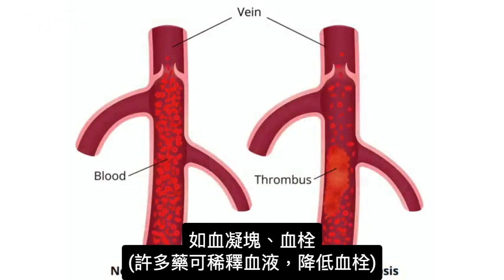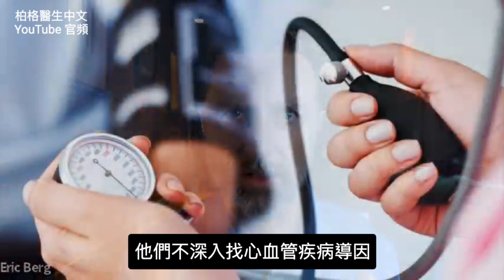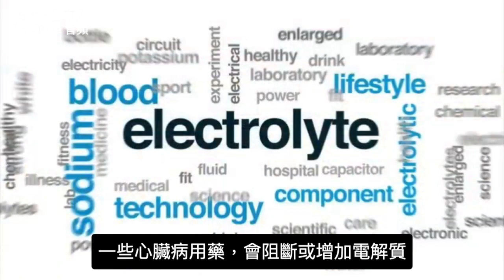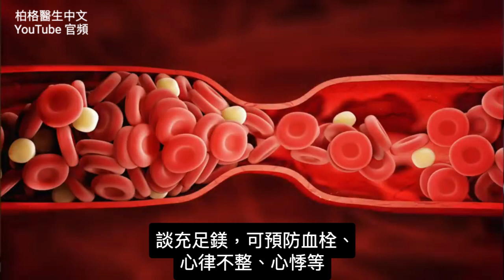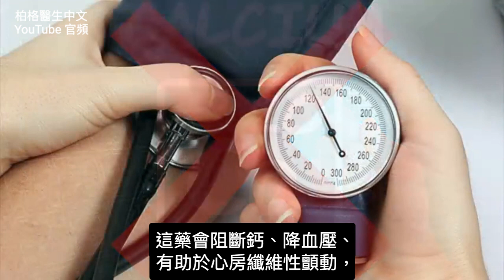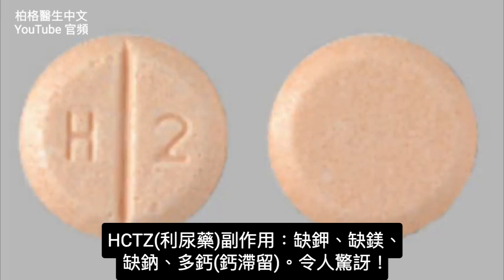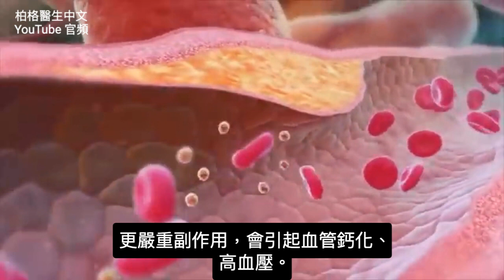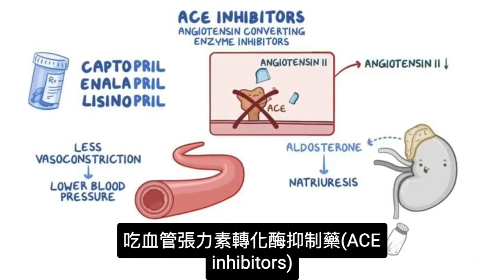心律不整與電解質,柏格醫生 Dr Berg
0:00 心律不整的根本原因
1:33 電解質和心血管系統
3:20 什麼是心律不整？
4:28 土壤缺乏養分
6:10 鎂與心臟
7:20 心血管疾病治療的副作用
11:15 關鍵重點
11:43 請看保健心血管系統最佳食物的影片！

柏格醫生dr berg談心律不整的根本原因。心律不整是異常的心律，可導致很多健康問題。

電解質控制神經和肌肉。心臟是肌肉，神經控制肌肉。電解質失衡與心血管功能有巨大關聯。

電解質平衡，讓體內各種功能正常運作。例如：鉀過多，會缺鎂。某些電解質直接、間接影響彼此。

當食物是獲取電解質主要來源，電解質會平衡。若服用電解質，要確認電解質成分平衡。

鎂對心臟很好。許多資料顯示鎂預防血栓、心律不整、心悸。高血壓與缺鎂、缺鉀、高鈣有關。不幸的是，許多食物缺鎂，因土壤缺鎂。

要更改、停用任何藥物前，務必先問醫生。
要注意某些心臟藥，直接、間接破壞電解質平衡。電解質平衡對保健心血管系統很重要。關於這個主題，可向醫生提出，並問得更深入。

艾瑞克柏格(Dr Eric Berg)醫生介紹：
56歲，脊椎醫生， 他是弗吉尼亞州、加利福尼亞州和路易斯安那州的3州脊椎科醫生，￼執照一直維持有效。他是全球知名的健康生酮飲食和斷食專家，也是《新體型指南》和KB Publishing出版書作者。